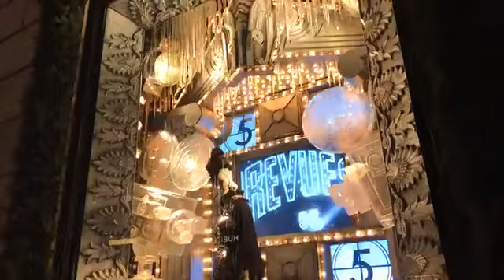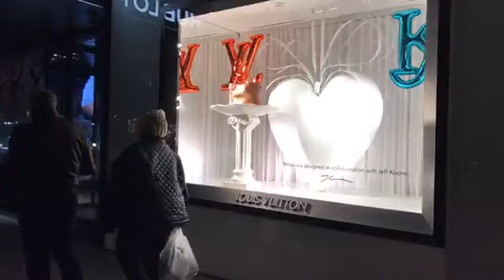The Christmas displays on NYC's 5th Avenue are AMAZING!